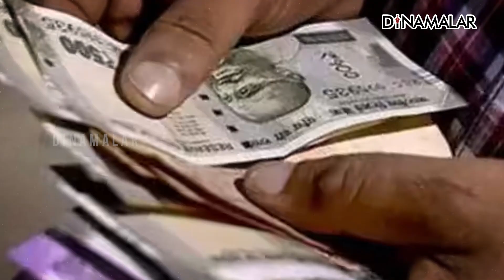கந்து வட்டி வாங்கறாங்களா? கட்டாயம் புகார் கொடுக்கலாம் | சட்டம் பேசுகிறது பகுதி 6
மக்கள் தங்கள் அவசர தேவைக்காக அதிக வட்டிக்கு கடன் வாங்குகிறார்கள். சில சமயங்களில் வாங்கிய கடன் தொகையை விட பல மடங்கு அதிகமாக பணம் திருப்பி செலுத்தியிருப்பார்கள். அவ்வாறு அதிக வட்டி கொடுத்தவர்கள் அதை திரும்ப பெறுவதற்காக கந்து வட்டி தடை சட்டம் உள்ளது. அந்த சட்டத்தின் கீழ் புகார் கொடுப்பது எப்படி? கந்து வட்டியை தவிர்ப்பது எப்படி? கடன் செயலிகளின் வலையில் இருந்து தப்பிப்பது எப்படி? என்பது குறித்து இந்த காணொளி தொகுப்பு விளக்குகிறது.